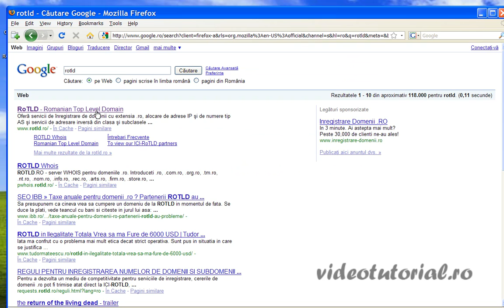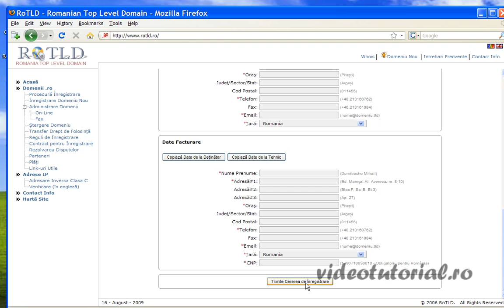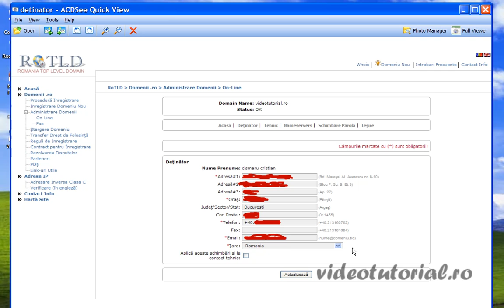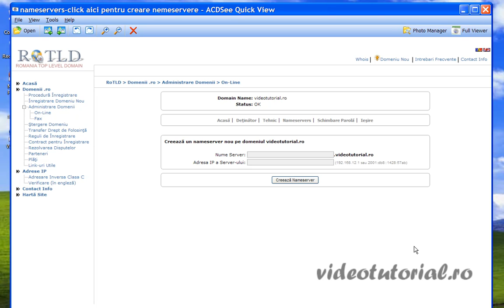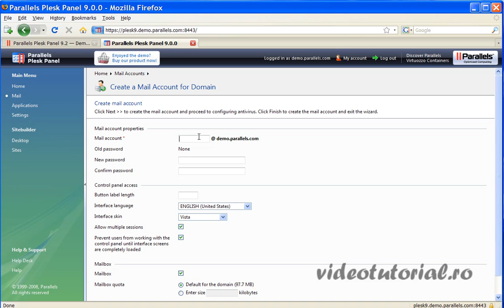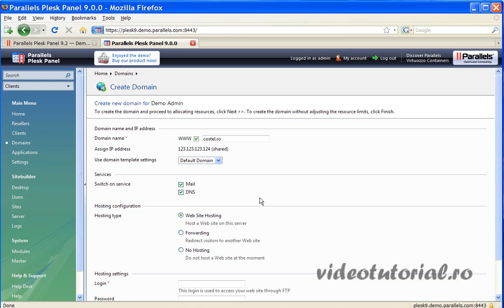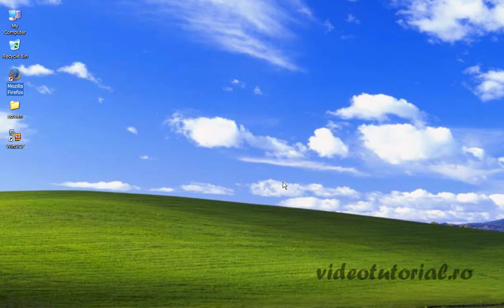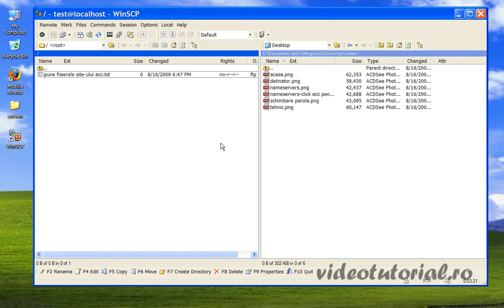Cum se face un site, partea 1 domeniu si hosting